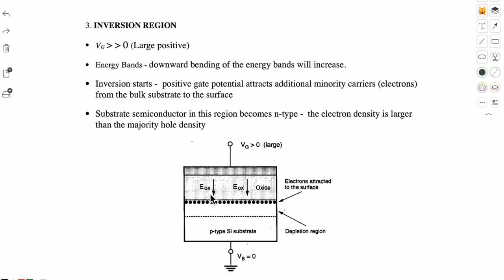MOS capacitor | part 3 | VLSI Design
this video is about MOS capacitor. A detailed discussion on carrier concentration and its distribution are shown. derivation of depletion depth and charge density are explained.

Helpful to BTech, BE, MTech, MS, Research fellows and Faculties.